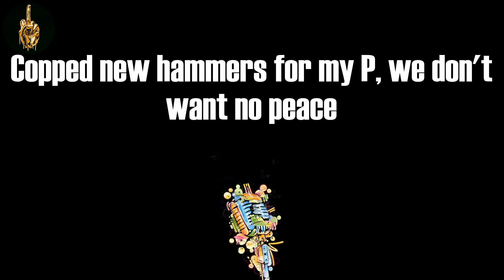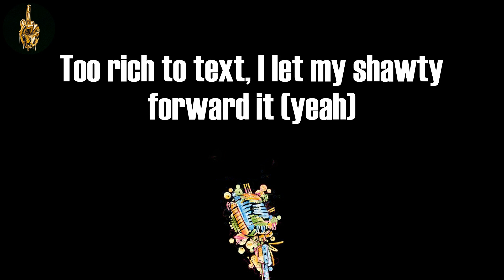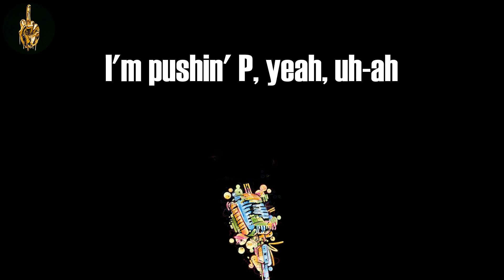pushin P (Lyrics) - Gunna